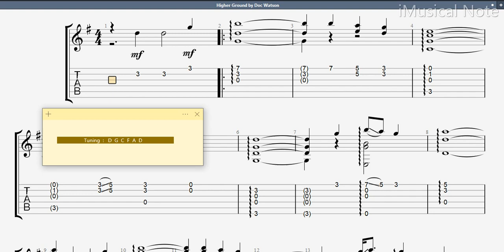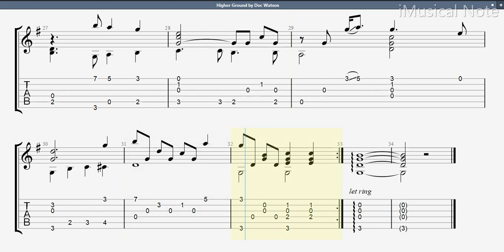Guitar TAB - Doc Watson : Higher Ground | Tutorial Sheet Lesson